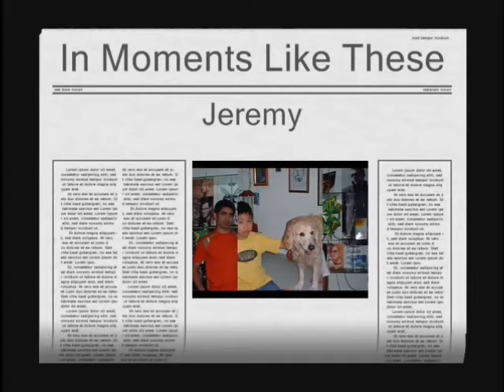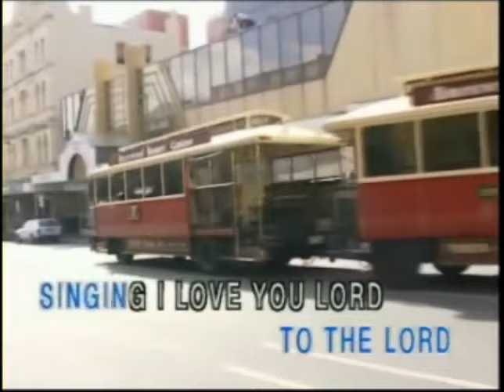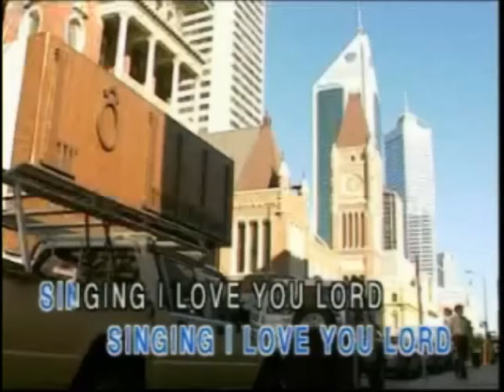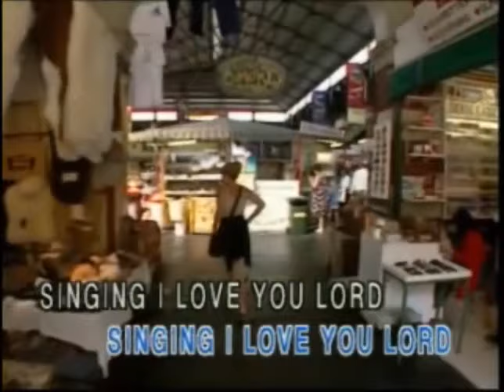In Moments Like These 2018 by Jeremy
A Gospel song that speaks to me when I question God.
I accepted Jesus as my Saviour on Jan 14th,1979 and was baptized on Mar 25th.  I'm not proud to say that from then till now, there have been moments of doubt, periods of questioning and times of searching. Still, the bottom line is, in moments of need, He has NEVER failed me.